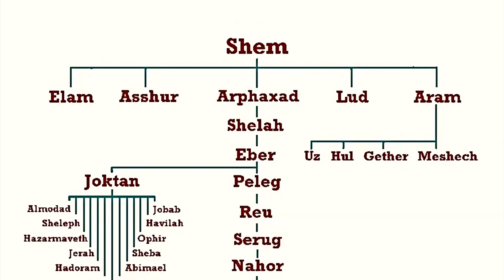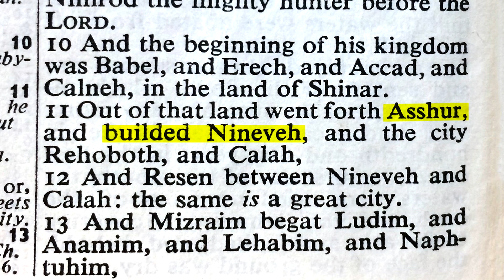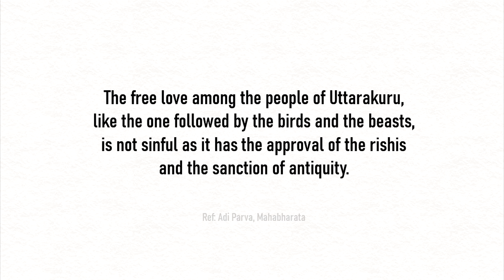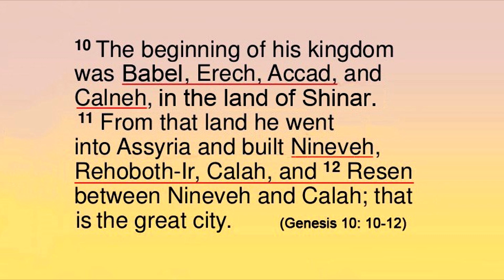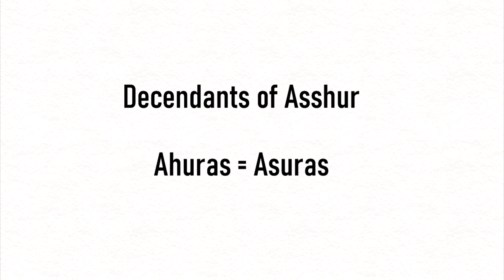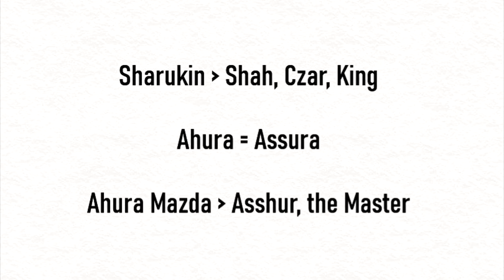THE UNTOLD STORY OF ASSHUR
The life of Asshur, the son of Shem is shrouded in mystery...